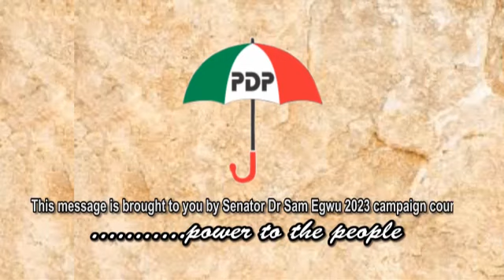Senator Egwu Sam Campaign Jingle